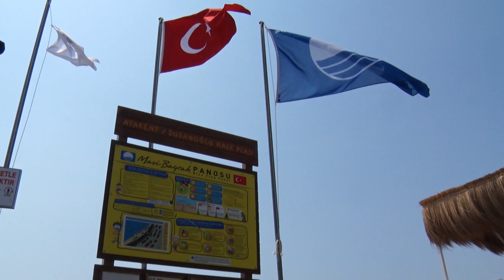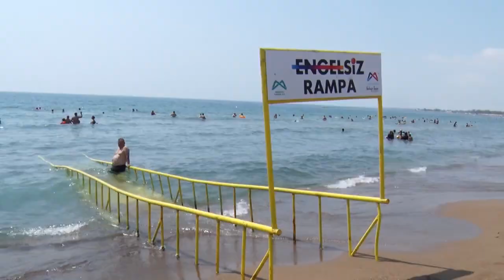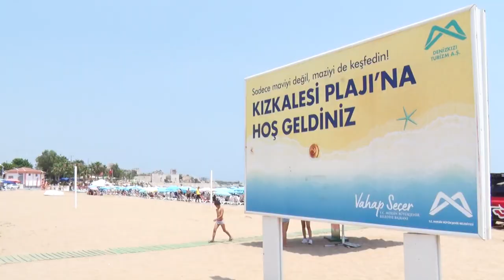MERSİN BÜYÜKŞEHİR’İN PLAJLARINA TATİLCİ AKINI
Mersin Büyükşehir Belediyesi’nin plajları, sokağa çıkma yasaklarının kaldırılmasının ardından haftasonu tatilci akınına uğradı. Yurt içi ve dışından gelen çok sayıda tatilci, denize girmek için Kızkalesi ve Susanoğlu başta olmak üzere Büyükşehir’in işlettiği plajları tercih etti. Tatilciler, Büyükşehir’in plajlarındaki hizmetlerden, imkanlardan ve personelin yaklaşımından memnun kaldı.